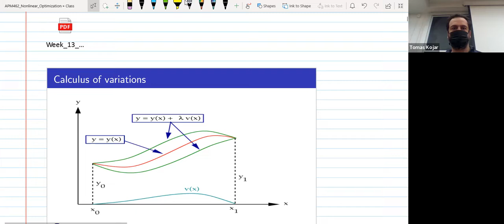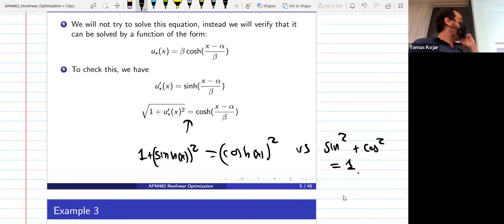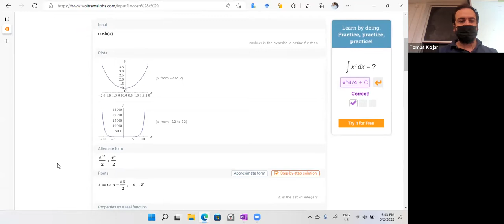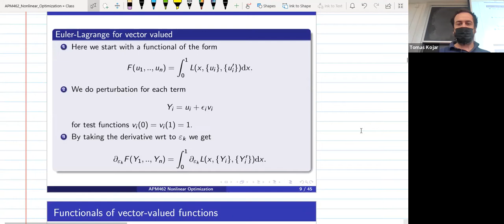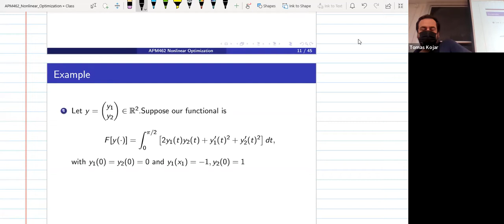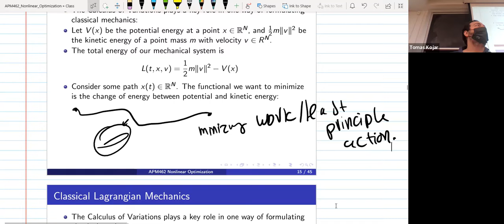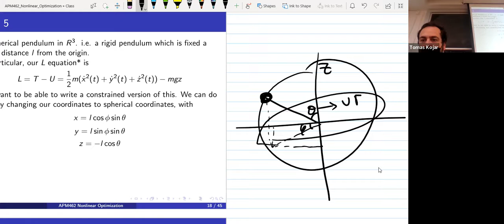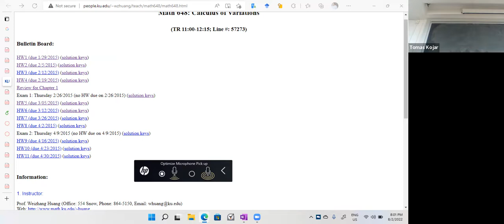Calculus of variation First variation